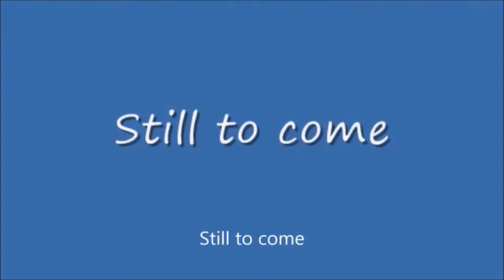Sunday Night Winddown #401